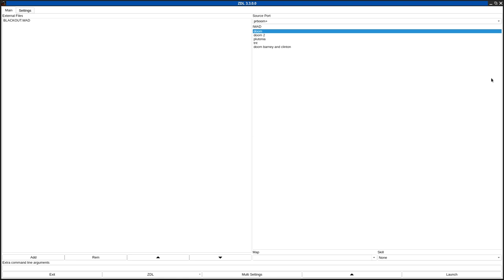DOOM 1 - BLACKOUT.WAD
called "Blackout.wad" in the /idgames FTP.
created by Robert Larkin on July 26th, 1998.
from the .txt file included with the WAD:
"BE AFRAID, VERY AFRAID. Don't cheat on the lights in this one. I worked really hard to create the lighting effects in this one."
I cheated on the lights on this one. sorry robert.